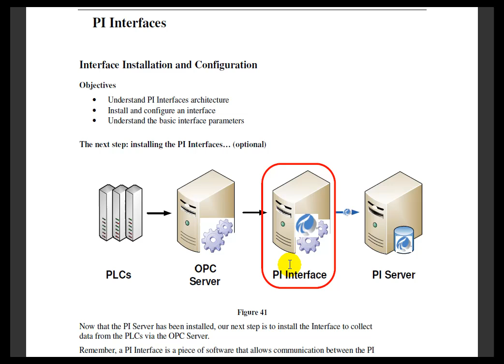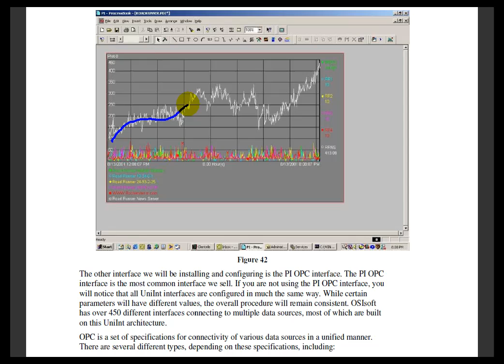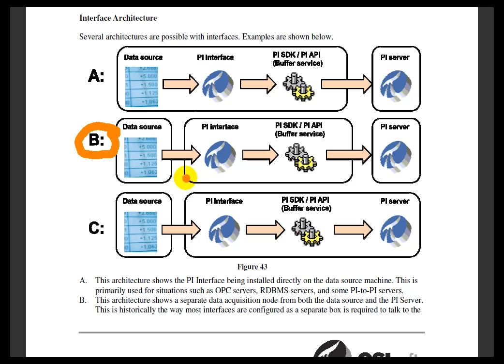OSIsoft: PI Interface Architecture. v2010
Here are the different choices you have when deciding what physical architecture to use and what will run on each computer in that architecture when you install a PI System interface.

you can see where this video is in the sequence of videos on this topic.